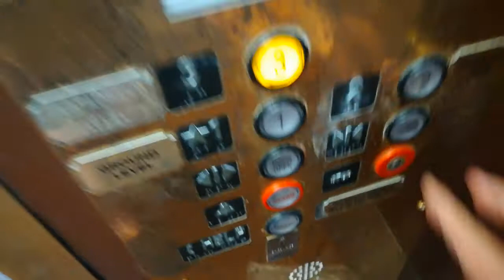(Most viewed video) Otis Elevator: Serengeti Overlook Pub - Busch Gardens Tampa, FL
Elevator manufacturer: Otis

Edit: Getting close to 200 views!